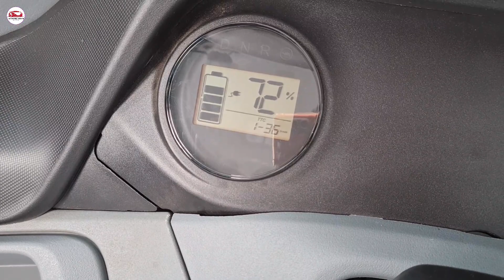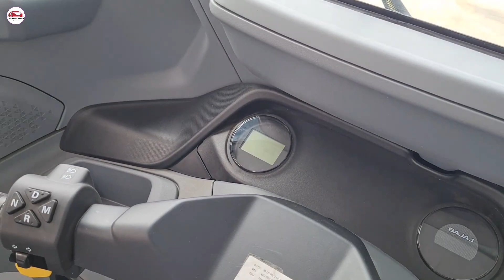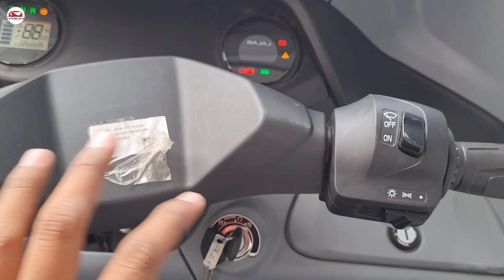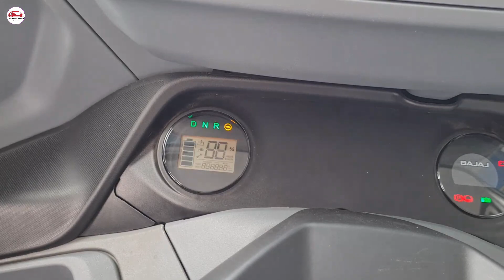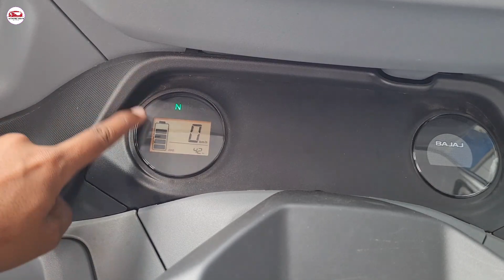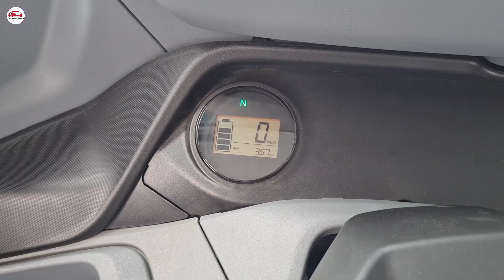💥New Bajaj Maxima XL Cargo electric 🔥बद्दल संपूर्ण माहिती मराठी मध्ये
In this video Bajaj Maxima XL Cargo Electric Features, Price, Specifications Explained In Marathi language
Bajaj Maxima XL Cargo electric
On Road Price in Pune - 3,99,391

Showroom details
Laxmi Bajaj Showroom
Mankar Chowk, Wakad Road,
Opp. Croma Mall

नमस्कार मित्रानो मी विजय आपला Automobile Marathi Youtube Channel स्वागत आहे ह्या चॅनेल वर तुम्हाला Bikes आणि  Commercial Vehicles चे  First look, detailed review video, price, features and Automobile related all the information मराठी मध्ये  बघायला मिळतील.